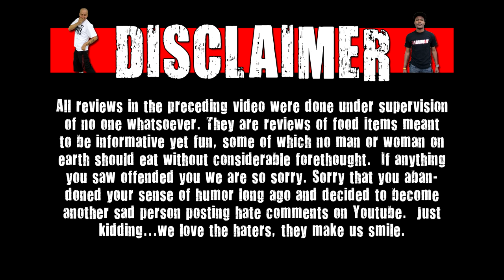Scott's Eh-Sclusives - Jos Louis & 1/2 Moon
Check out Scott's movie reviews

Welcome to Scott's Eh-Sclusives! On this show our good friend Scott Summerton will be reviewing food/drink item exclusive to Canada! Today Scott reviews Jos Louis & 1/2 Moon!